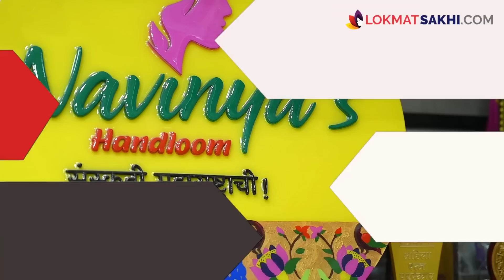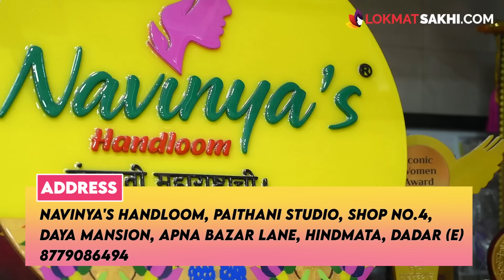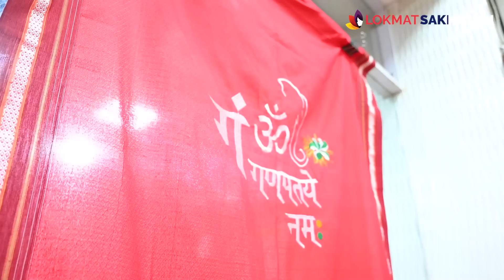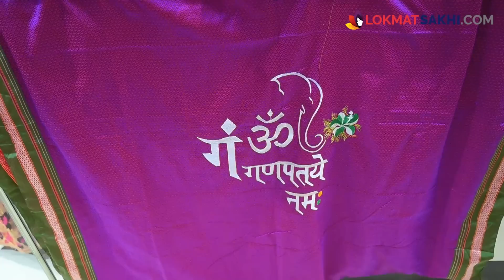पैठणीचे गिफ्ट आणि गणपती decoration items फक्त 500 रुपयांपासून? Ganesh Chaturthi 2023 | AI2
पैठणीचे गिफ्ट आणि गणपती decoration items फक्त 500 रुपयांपासून? कुठे मिळतील जाणून घेण्यासाठी पाहा हा व्हिडिओ (Aishwarya Pewal Anchor link) AI2

Address: Navinya's Handloom, Paithani Studio, Shop no.4, Daya Mansion, Apna Bazar Lane, Hindmata, Dadar (E)